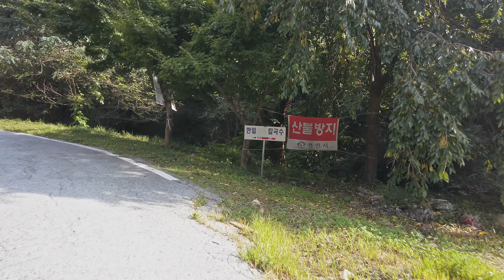Bike Ride in korea. Around Sangmyung University Cheonan Campus.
Sangmyung University is a private university in South Korea. It consists of the first campus in Jongno District, Seoul and the second campus in Cheonan, Chungcheongnam-do. In 1937, Sangmyung Women's College established in 1965, and Sangmyung Women's College in Cheonan in 1985. In 1987, the university was promoted to a university and changed its name to Sangmyung Women's University. In 1996, it changed into coeducation and changed its name to Sangmyung University.